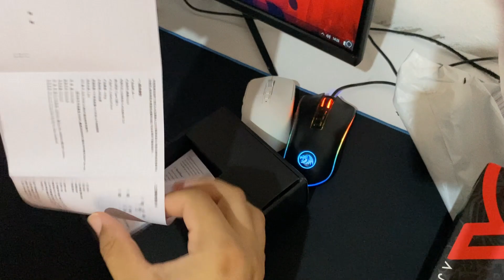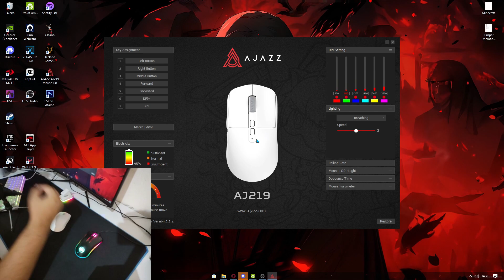Comprei o MELHOR MOUSE CUSTO BENEFÍCIO para JOGAR FREE FIRE - Ajazz AJ 219 Igual ao G PRO Superlight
👾 Configurações do Emulador:
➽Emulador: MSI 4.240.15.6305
➽Resolução: 1920x1080
⌨️ Meu Setup:
➽Celular: Iphone 11 64Gb
➽Monitor: Mancer Valak ZX240H (1080p 240hz)
➽Teclado: Husky Blizzard
➽Mouse: Ajazz AJ219
➽Microfone: Arcano Nabuc USB
➽Headset: Redragon Lamia 2
💻 Configurações do PC:
➽Processador: AMD Ryzen 5 5600
➽Placa de Video: GTX 1660 Super 6Gb
➽RAM: 2x8 Ram 2660 Mhz
➽Memoria: SSD 256 Gb + HD 1Tb de notebook
➽Placa Mãe: A320m Biostar
➽Fonte: Mancer Thunder 600W 80 Plus

Tags Ignorem!